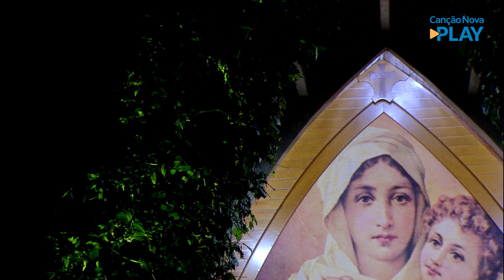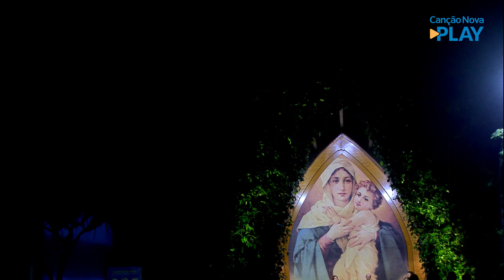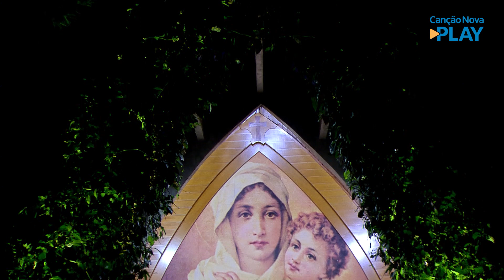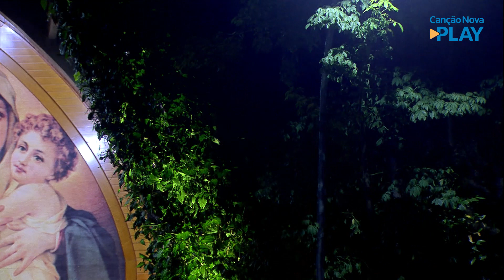Santo Terço - Mistérios Gloriosos (22/06/2022)